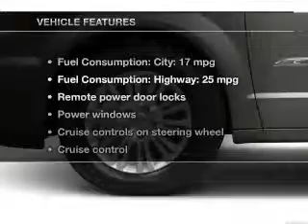2013 Chrysler Town & Country - Little Rock AR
Year: 2013
Make: Chrysler
Model: Town & Country
Trim: Touring
Engine: 3.6 liter 6 cylinder 24 valve
Transmission: Automatic
Color: Crystal Blue
Mileage:
Address:
4600 South University Ave